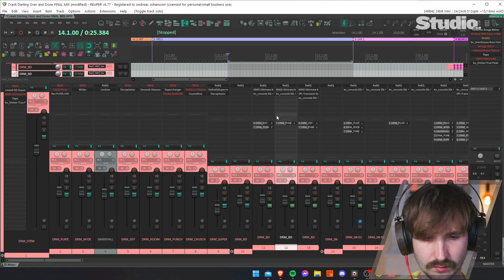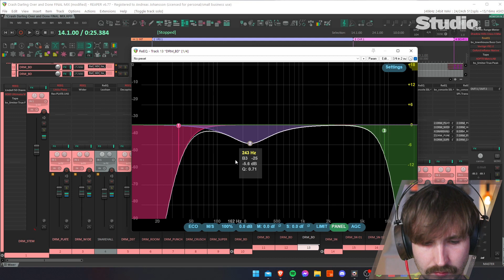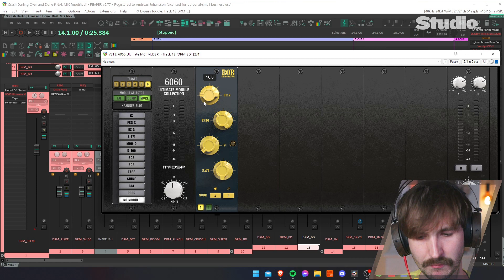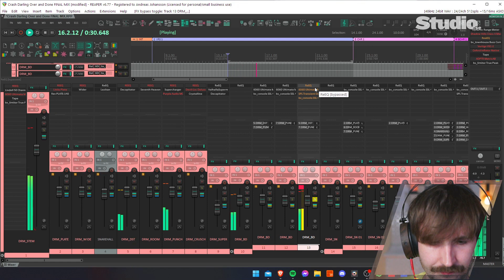Så får du plats med bastrumman utan att använda sidechain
EDM- och popmix: I veckans avsnitt är det trummor på agendan och närmare bestämt bastrumman. Ofta kan bastrummor vara lite för långa och stora för att få plats i mixen, och du får här lära dig sätt att tämja den.

Produktion: Olivia Lundberg, Eli Stream
Mix: Andreas Johansson
Master: Joe Vegna

Mixtips av Andreas Johansson